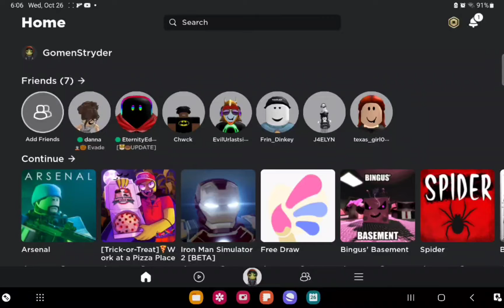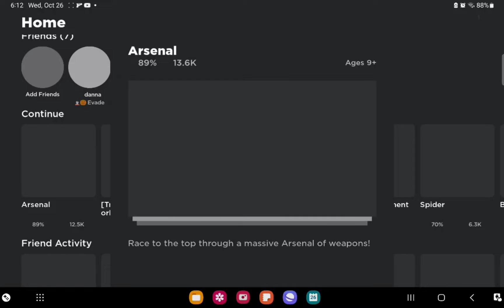Got Hit by a Trash Can | Roblox Arsenal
Roblox Arsenal Gameplay